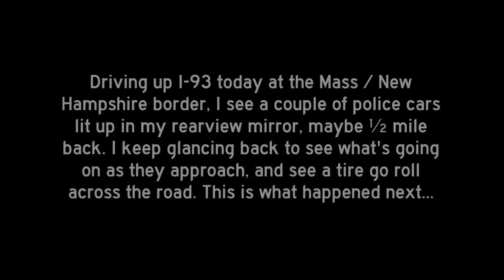Boston Boneheads / Bad Drivers - Police Chase Special 04/12/16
Saw Smokey and the Saab Twit engaged in some high speed hijinks on Interstate 93 in Salem, NH today, and caught it all (well, some) on dashcam.